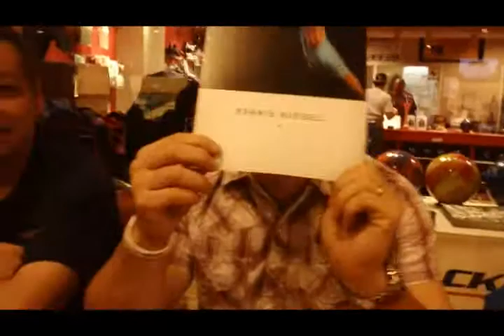BrunsNick - Reppin' - Part 6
Part 6 of the new video blog, life on the road as a Brunswick Rep, random thoughts and insider information to what goes on in the bowling industry.